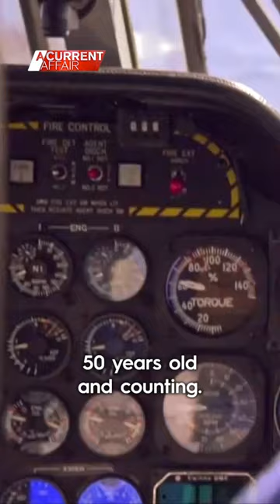Westpac Rescue Chopper's 50th birthday